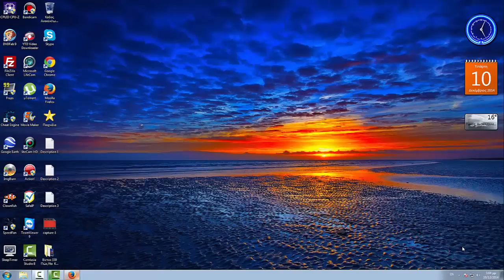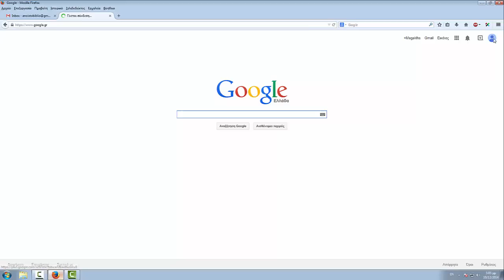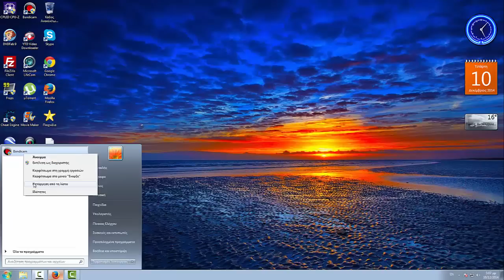Βίντεο 337 Πώς Να Στέλνουμε Ένα Email